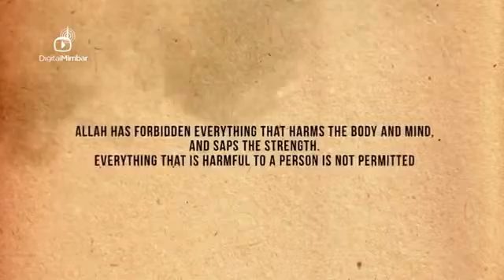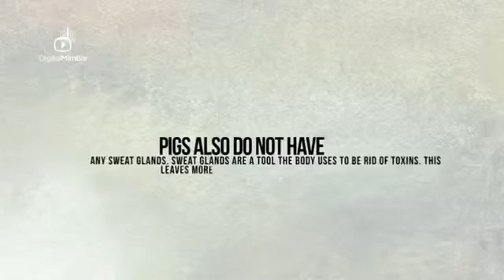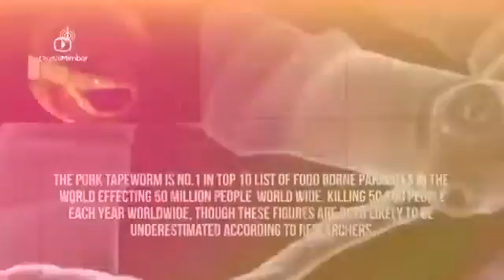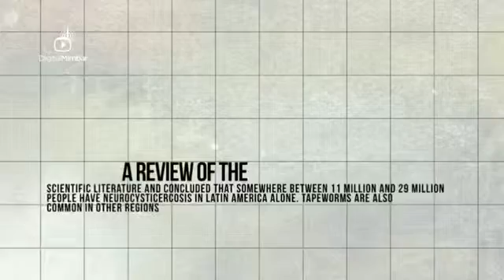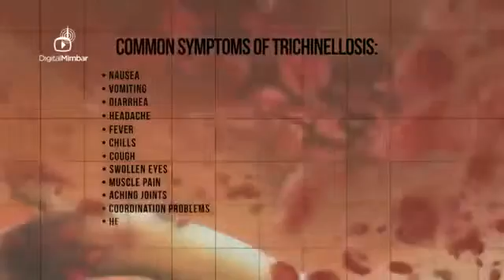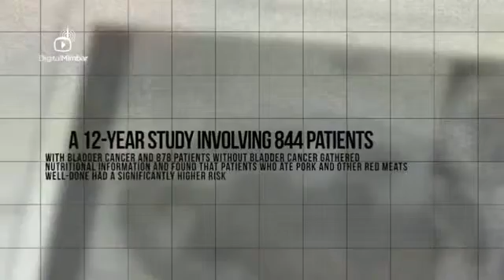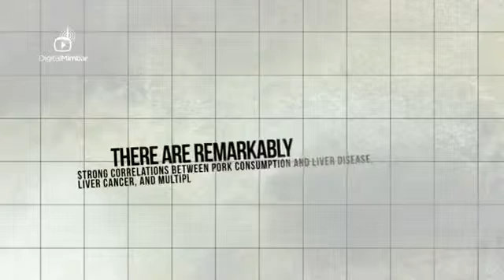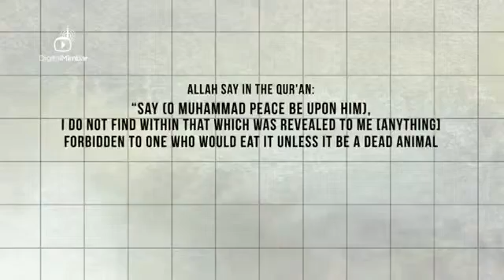ШОК! Почему мусульмане не едят свинину ПОКАЖИТЕ ЭТО ВИДЕО ВСЕМ